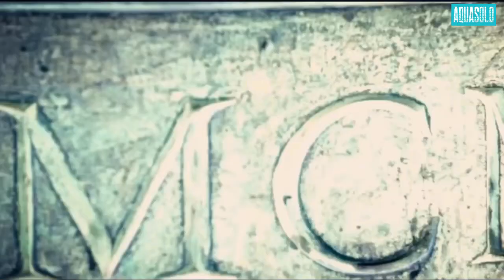Cristiano Ronaldo - Legendary